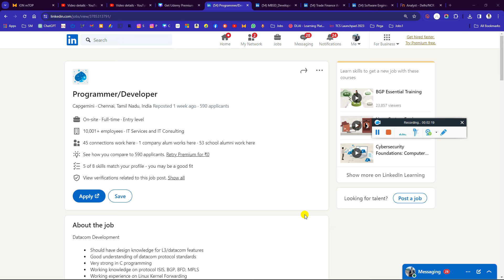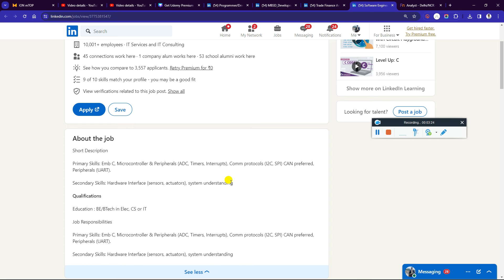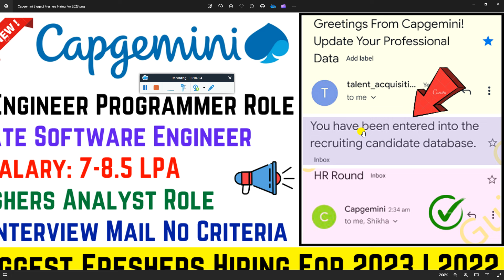Finally Capgemini Biggest Hiring Started For 2023 | 2022 | 2021-2018 Batch Analyst Role Salary 8 LPA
👉 Follow for More Such Update Do Follow Here @PappuCareerGuide @PappuCrazyVlogs

Capgemini Jan'24 Phase Biggest Direct Mass Hiring Announced For 2023 | 2022 | 2021 | 2020 | 2019 | 2018 Batch | No Criteria - Must Apply

✨ Hashtags ✨